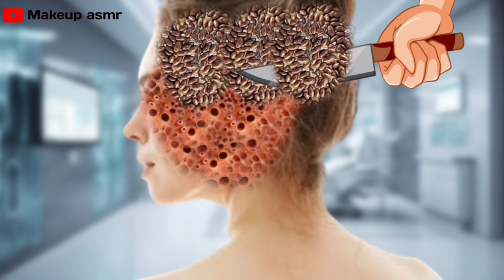ASMR Trypophobia Removal | Maggots Remove Face | ASMR 2D Treatment Animation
injured animation
maggot
animation
asmr remove maggot inflected
& dog ticks severely injured
animation
injured
asmr remove maggot infested &
dog ticks
asmr treatment
banaye
kaise banaye
dog ticks
animation
treatment asmr cartoon
treatment asmr foot
treatment asmr big flakes
dandruff and head lice stone
asmr

asmr treatment animation mouth
asmr treatment animation new
asmr treatment animation app
asmr treatment animation animals
asmr hand best treatment animation asmr beauty
asmr treatment animation bee
asmr treatment animation belly
asmr beauty treatment animation
asmr treatment of severely hard and cracked feet animation
asmr satisfying symbios socket preservation teeth cavity treatment animation